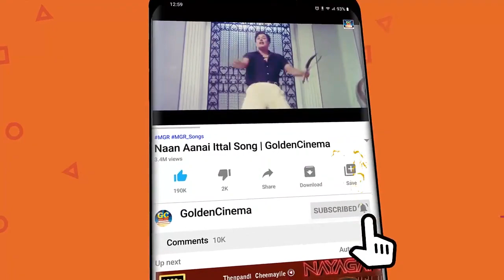வாழ்க்கைக்கு தேவையான தத்துவ பாடல்கள் | Kannadhasan-Vaali Thathuva Padalgal HD.